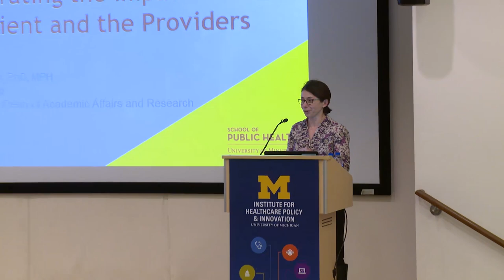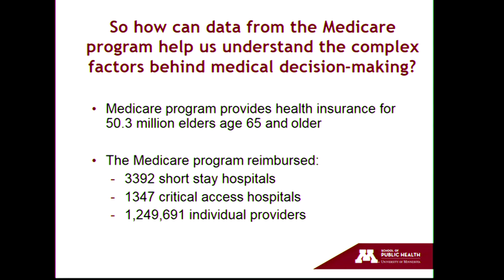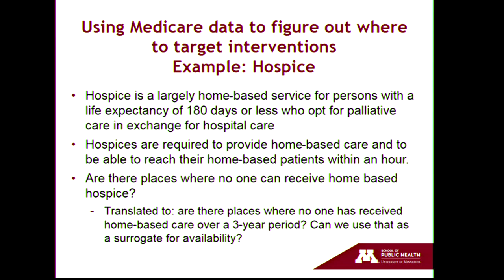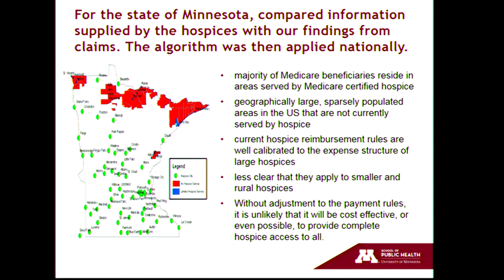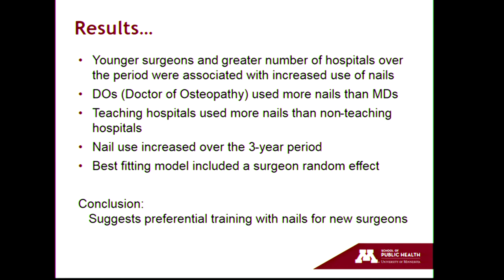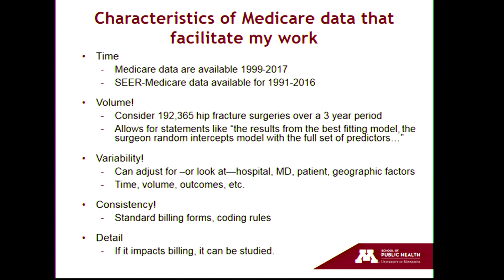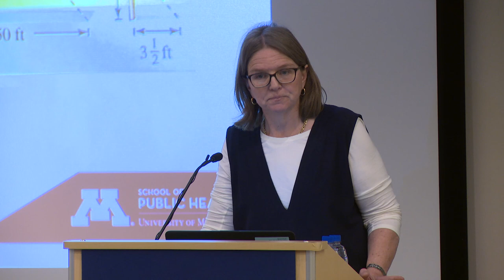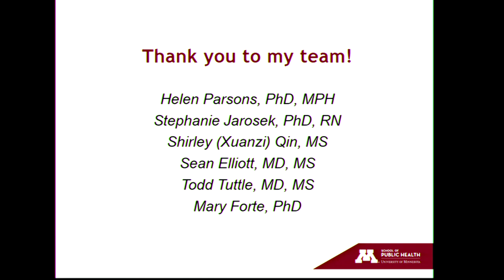IHPI Seminar: Understanding healthcare care for the elderly: impact of patient and providers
Understanding healthcare care for the elderly: separating the impact of the patient and the providers

Speaker: Speaker: Beth A. Virnig, Ph.D., M.P.H., University of Minnesota and ResDAC

The Medicare program provides health insurance for over 95% of people in the US age 65 and older. The continuous quest for improving quality of care and care efficiency has led to the implementation of a range of policies aimed at changing provider and beneficiary behavior. Using Medicare administrative data can provide important insights about the mechanism underlying use patterns and help anticipate the impact of changing incentives.

Dr. Virnig is a widely published author of studies examining access to health care and use and outcomes of that care. She examines how health care is influenced by patients, providers, and markets. Her research on the elderly in the Medicare program focuses on cancer surveillance and care, Medicare managed care, and end-of-life care. Dr. Virnig is also the director of the Research Data Assistance Center (ResDAC), which is funded by a contract from CMS to provide free assistance to academic, government, and nonprofit researchers interested in using Medicare or Medicaid data for their research. As Senior Associate Dean of the University of Minnesota School of Public Health, she focuses on faculty development, research development, and strategic planning; and works closely with school leadership to ensure that activities are mission-focused and aimed at building a healthier future.